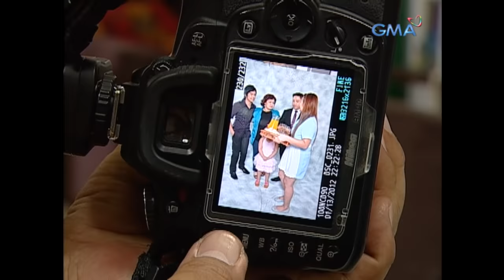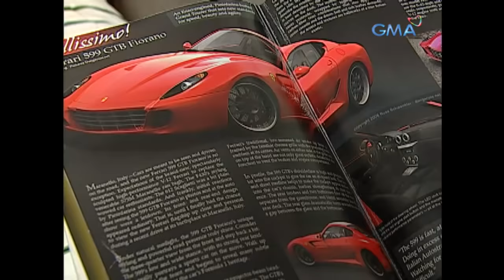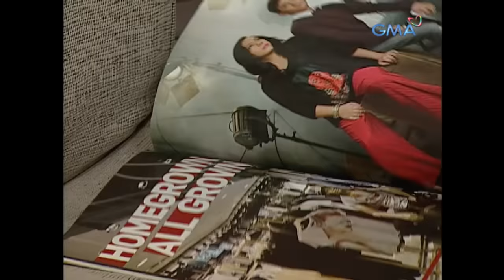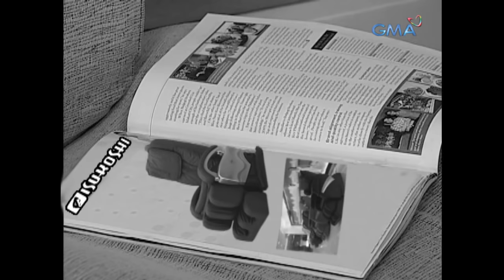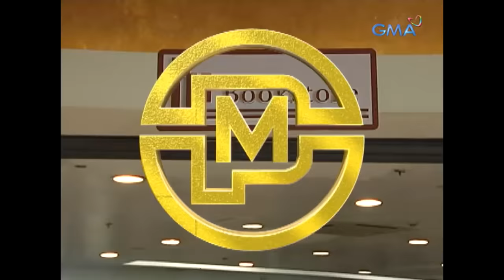Pepito Manaloto: Like father, like son! | Full Episode 96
Mas astig at bagets na Pepito tulad ni Chito ang makikilala ng lahat mula ngayon! Ang tanong, mapanindigan kaya ito ni Pitoy?